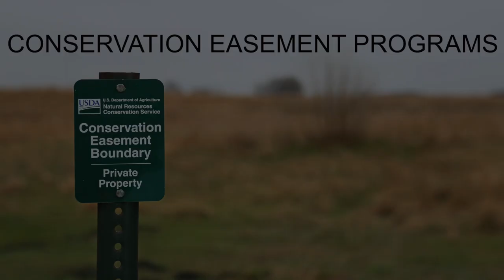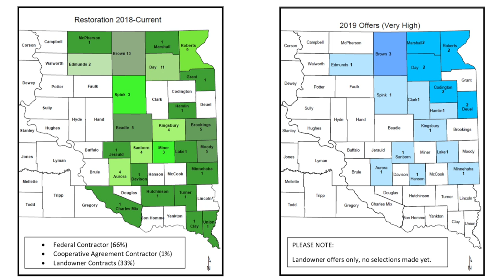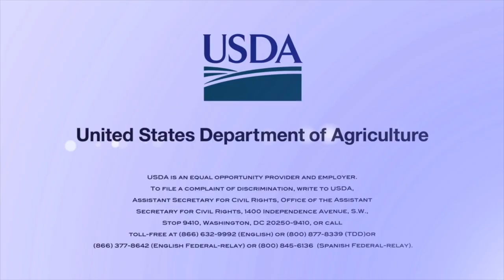Conservation Easement Programs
Celebrating 25 years of Conservation Easement Programs.